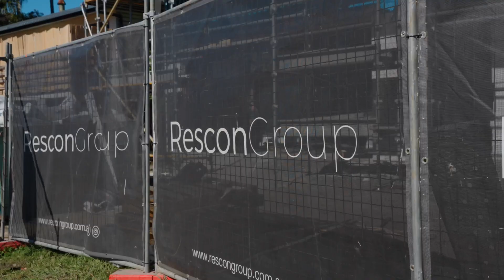RESCON GROUP / 8 CAWTHRAY